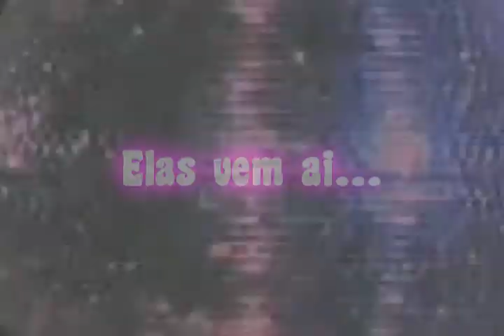FRENÉTICAS - 17 Set Sáb 23h - Floripa Music Hall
Frenéticas, o sucesso da Disco Music Nacional

Em 5 de Agosto de 1976  o compositor e produtor musical Nelson Motta inaugurou num shopping  no bairro da Gávea, Rio de Janeiro, a discoteca Frenetic Dancing Days, que se tornou a febre das noites cariocas.
Para servir as poucas mesas no espaço ocupado por uma enorme  pista de dança, Motta teve a idéia de contratar garçonetes que, vestidas de malhas colantes, com saltos altíssimos e maquiagem carregada, fariam o atendimento, mas com uma inovação: no meio da noite, subiriam de surpresa ao palco, cantariam três ou quatro músicas, antes de voltar a servir.
Sandra Pêra, que era cunhada de Motta, casado com sua irmã, a atriz Marília Pêra, se interessou pela colocação e trouxe para o grupo as amigas, Leiloca, Lidoka, a cantora Dulcilene de Moraes, a Nega Dudu e Regina Chaves (que será a única ausência do grupo original). Completou o sexteto, indicada pelo DJ da discoteca, a mulata Edir de Castro, que tinha participado do elenco do musical Hair.
O sucesso das Frenéticas, como foram chamadas para associá-las ao nome da discoteca, foi tão grande, que milhares de freqüentadores entusiasmados exigiam que elas cantassem cada vez mais. Passaram a fazer shows de mais de uma hora e deixaram de ser garçonetes. O público foi capturado por uma combinação inusitada de humor picante, erotismo nas roupas e na letra das músicas, ritmo contagiante e uma performance esfuziante no palco. No seu primeiro sucesso, Perigosa, o refrão "dentro de mim" era repetido inúmeras vezes nas suas apresentações.
As Frenéticas foram as primeiras contratadas da gravadora Warner, que recém se instalava no Brasil. O primeiro compacto, "A felicidade bate a sua porta" de Gonzaguinha, foi muito executado nas rádios. Em seguida, o primeiro LP "Frenéticas" vendeu 150 mil cópias rapidamente e recebeu um Disco de Ouro.
No final dos anos 70 conseguiram o feito inédito de emplacar o tema de abertura de duas novelas da Rede Globo: Dancin' Days e Feijão Maravilha. Em 1992, depois de uma pausa, voltaram a se reunir e foram tema de mais uma novela da Globo: Perigosas Peruas.
Em abril desse ano a Globo fez um especial a elas no programa " Por Toda a Minha Vida". O sucesso foi tanto que logo apareceram vários convites de shows pelo Brasil para relembrar essa fase tão marcante da Disco Music Nacional. O pedido foi aceito e elas estarão em Florianópolis prometendo um grande show com sua banda composta de músicos de renome como o baterista do Barão Vermelho Guto Goffi e o diretor musical Zé Lourenço ( Frenéticas e Erasmo Carlos). O repertório contará com os maiores sucessos da carreira e o visual terá o brilho dos figurinos que sempre marcaram as suas apresentações. Será o único show em SC. Para encerrar a festa subirá ao palco a banda Funkzilla tocando vários clássicos da época.

Dia: 17 de Setembro, sábado as 23h. Abertura da casa: 21h

Ingressos: Pista Promocional R$ 60,  Pista Premium R$ 100, Camarotes R$ 120, Mesanino R$ 80

Pontos de Venda:
Florianópolis/SC

Quiosque Blueticket - Shopping Beiramar (Piso Térreo)
Multisom - Shopping Beiramar
Rua Bocaiúva, 2468 - Loja 271 - Ver no mapa

Multisom - Shopping Iguatemi
Rua Madre Benvenuta, 687 - Santa Mônica - Ver no mapa

Multisom - Floripa Shopping
Rod Virgílio Varzea, 587 - Loja 136 - Saco Grande - Ver no mapa

Multisom - Felipe Schmidt
Rua Felipe Schmidt, 297 - Loja A - Centro

São José/SC

Multisom - Shopping Itaguaçu
Rua Gerôncio Thives, 1079

Palhoça/SC

Multisom - Shopping Via Catarina
Rua Atílio Pedro Pagani, 270 - Passa Vinte

Balneário Camboriú/SC

Posto Brava - Balneário
Av. do Estado, 133 - Praia dos Amores - Ver no mapa

Blumenau/SC

Multisom - Shopping Neumarkt
Rua Sete de Setembro, 1213 - Centro Ver no mapa

Itapema/SC

Posto Brava - Itapema
Rod BR 101, km 148 - Centro - Ver no mapa

Itajaí/SC

Quiosque Brava - Itajaí Shopping
Rua Samuel Heusi, 234 - Centro - Ver no mapa

Jaraguá do Sul/SC

Multisom - Shopping Breithaupt
Av. Getúlio Vargas, 268 - Centro - Ver no mapa

Joinville/SC

Multisom - Shopping Mueller
Rua Visconde de Taunay, 235 - Ver no mapa